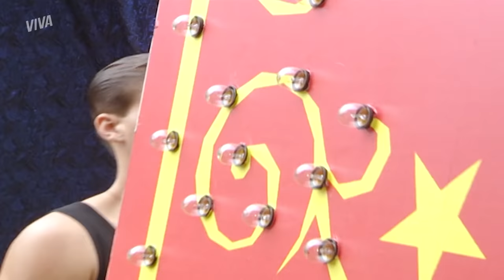A VINGANÇA DE OLGA, ANINHA EM CRISE E MAIS! | CHOCOLATE COM PIMENTA | RESUMO DA SEMANA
A reta final de ChocolateComPimentaNoVIVA tá do jeitinho que a gente ama! É muita emoção, meu pai ❤

Bernardo, finalmente, aceitou Cândida como sua mãe e a emoção tomou conta de todos! A gente ama um final feliz, né?

Olga e Bárbara não estão nem um pouco satisfeitas com o casamento de Aninha e Danilo e estão decididas a colocar fim na união do casal. Com a ajuda do palhaço do circo, as duas planejam o golpe final contra Aninha. Será que nossa mocinha escapa dessa?

A saúde frágil de Graça está deixando Guilherme desesperado. O advogado está inconformado com a possibilidade de perder o filho durante o parto. E aí, o que será que vem por aí? Eu já to aqui separando o lencinho 😢

Qual momento dessa semana você mais gostou? Conta aí nos comentários!

MINHA MÃE! BERNARDO PERDOA CÂNDIDA! : 00:01 (segunda-feira, 7/12)
FIM DE ANINHA? OLGA E BÁRBARA PLANEJAM GOLPE FINAL : 04:39 (terça-feira, 8/12)
CASAMENTO EM PERIGO? DANILO TEM MAIS UMA CRISE DE CIÚMES! : 09:08 (quarta-feira, 9/12)
HORA DE PARTIR? CARMEM DIZ QUE MIGUEL DEVE IR EMBORA LOGO! : 14:29 (quinta-feira, 10/12)
OLGA EXIGE QUE PEIXOTO A AJUDE EM SEU PLANO! : 18:45 (sexta-feira, 11/12)
GUILHERME TEME PERDER O FILHO DURANTE O PARTO! : 22:38 (sábado, 12/12)

De 07 de dezembro a 12 de dezembro de 2020.